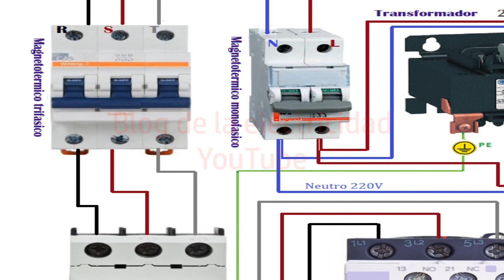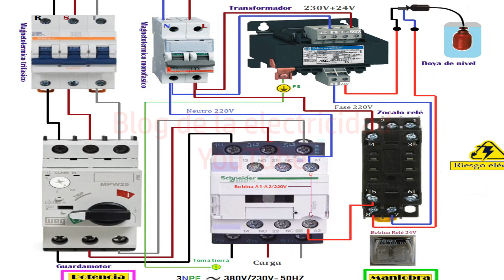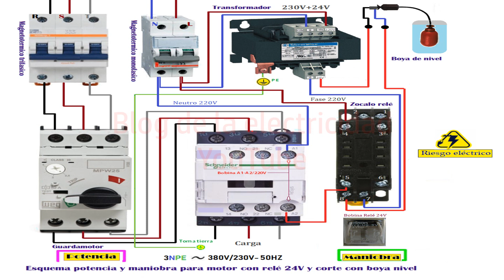Esquema para arranque de motor bomba y relé 24V con transformador